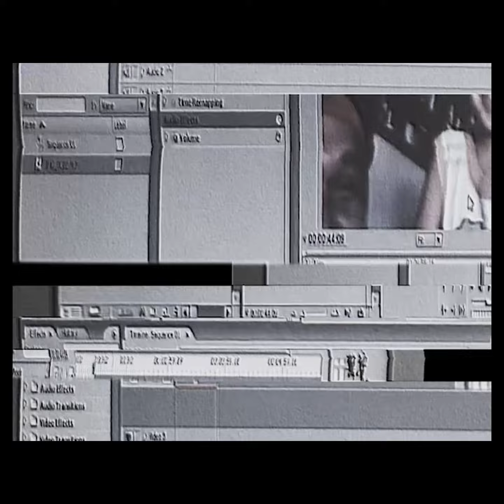THAILAND 2010 PART ONE x SNIPPETS EPISODE 6